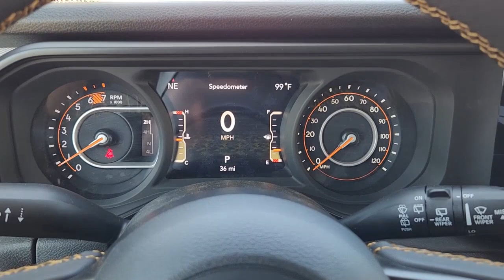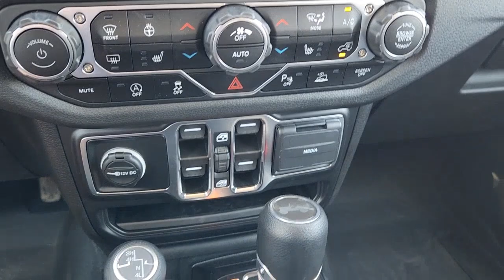2024 Jeep Wrangler Richardson, Dallas, Garland, Plano, Addison RW107965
Pgp New 2024 Jeep Wrangler Sport available in 1321 Central Express Way, Richardson, Texas at Richardson CJDR. Servicing the Richardson, Dallas, Garland, Plano, Addison area.

Richardson CJDR
1321 Central Express Way